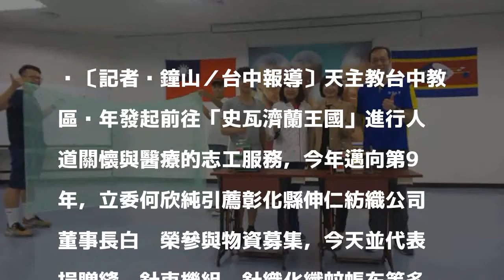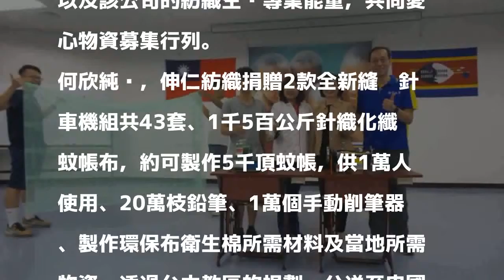送愛到史瓦濟蘭 何欣純代表捐贈縫紉車、蚊帳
〔記者黃鐘山／台中報導〕天主教台中教區每年發起前往「史瓦濟蘭王國」進行人道關懷與醫療的志工服務，今年邁向第9年，立委何欣純引薦彰化縣伸仁紡織公司董事長白璨榮參與物資募集，今天並代表捐贈縫紉針車機組、針織化纖蚊帳布等多項物資。

發表評論評論如下。